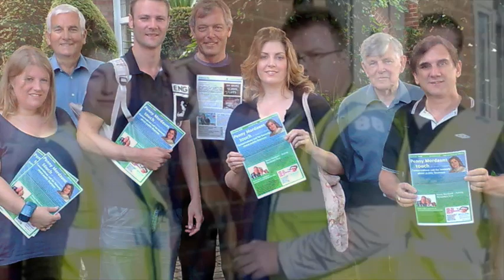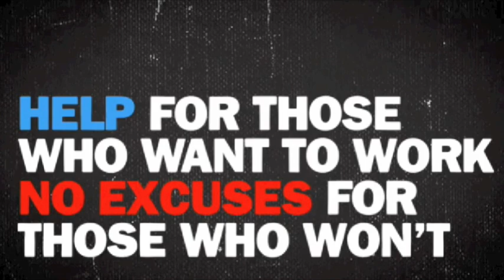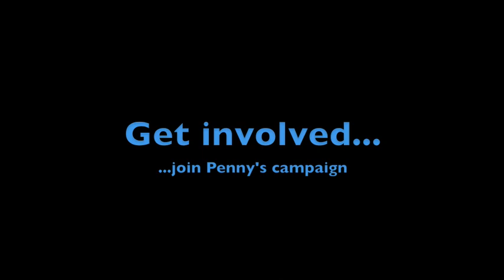Penny Mordaunt Promotional Film Autumn 2009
A promotional film about Penny Mordaunt, the Conservative Prospective MP for Portsmouth North.